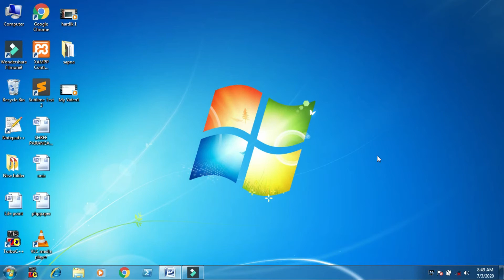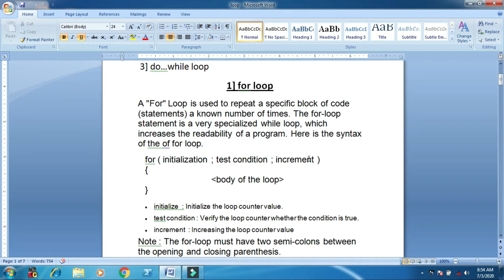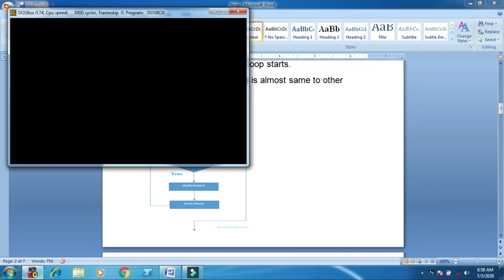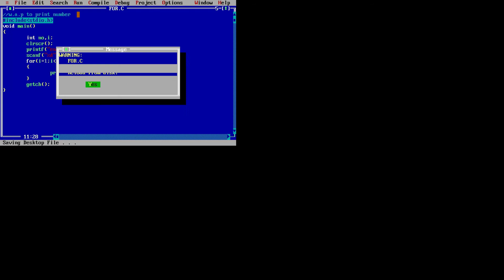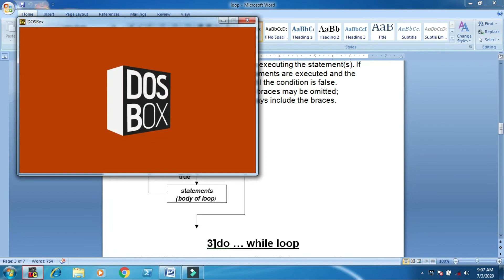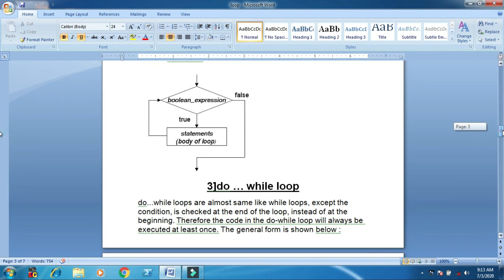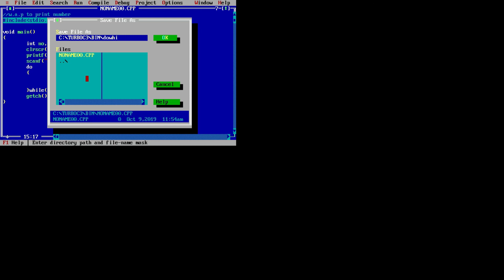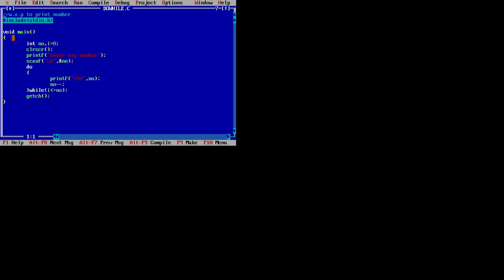C LANGAUGE_Part_7_LOOP_Parangat College_Halvad